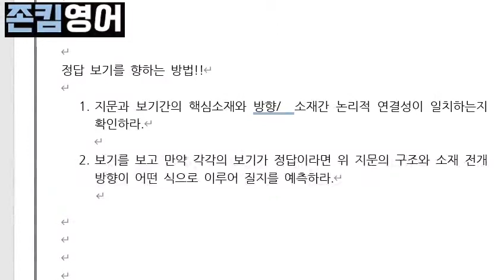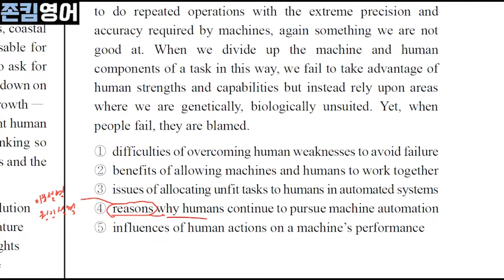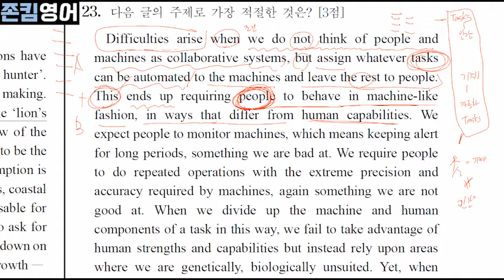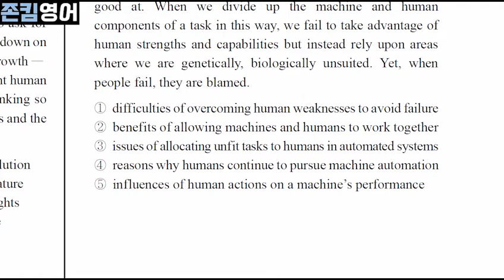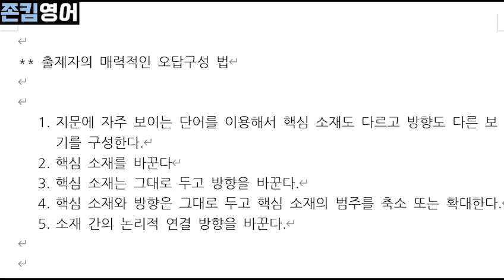당신이 매번 수능영어 주제 제목을 틀리는 이유! 보기분석이 문제야!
주제 제목을 자꾸 틀린다고? 보기분석이 문제야